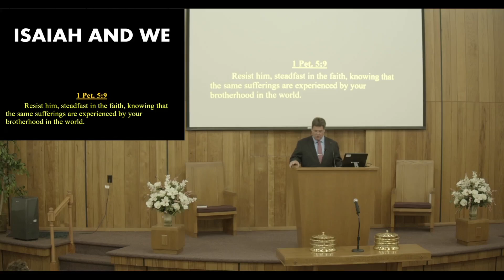SPEAKING TRUTH IN LOVE